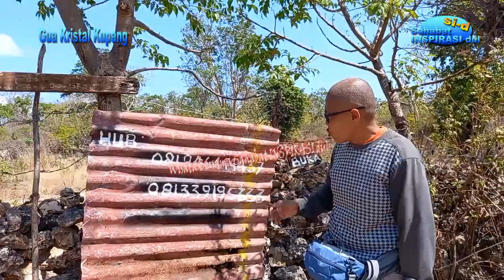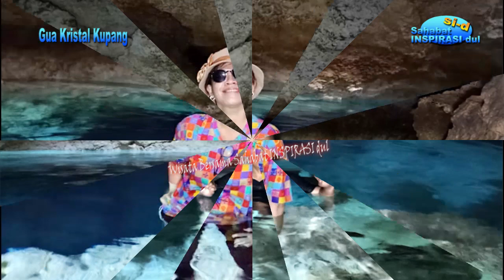Wisata NTT - Gua Kristal Esotik di Kupang - Be Sante